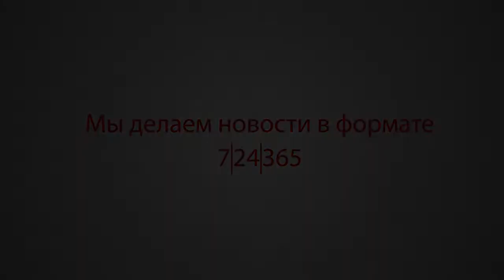Итоги дня 31 Января 2018 года